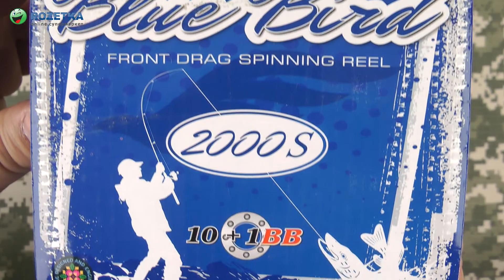Распаковка Favorite Blue Bird 2000S